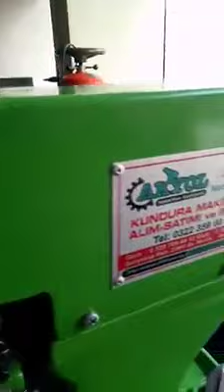Ayakkabı Fora Taban Dikiş Makinası Akyol Makina Sanayi Tamirci Makinaları Dikiş Makinası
Akyol Makina Sanayi Metin Karaca Tarafından Komple Revizyonu Yapıldı Bu Makina Satıldı Sipariş Üzerine Aynısı Yapılır Teslimat Süresi 1 Haftadır Fiyatı 3000 TL Siparişleriniz İçin 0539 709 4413